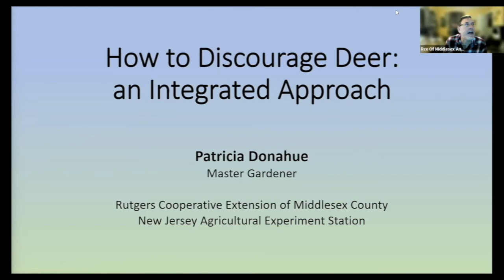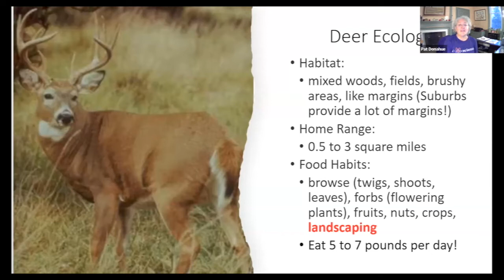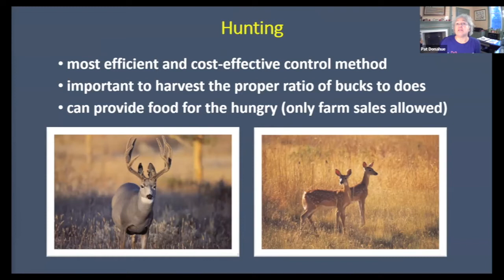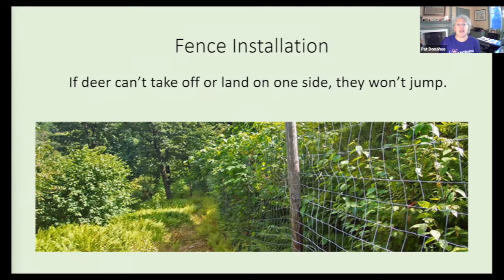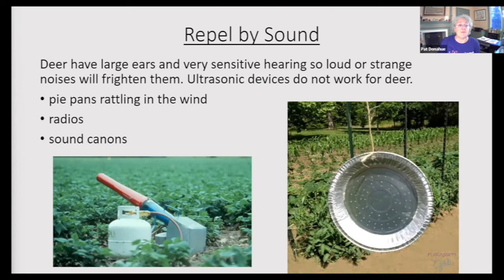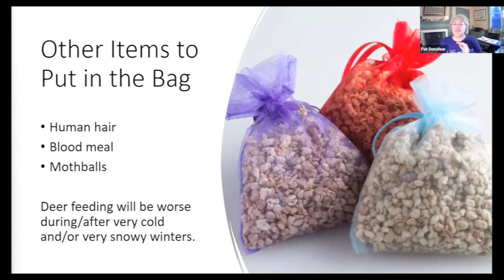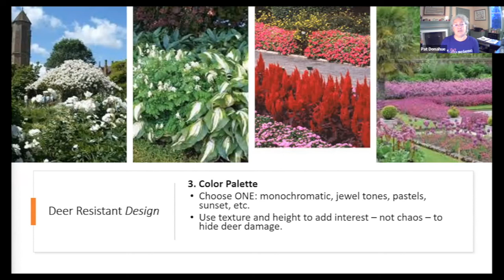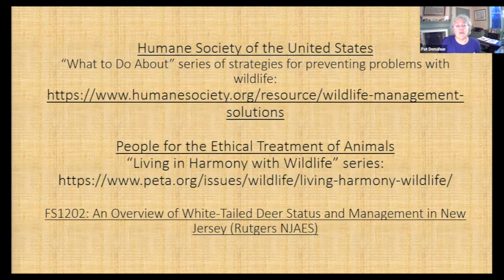RU Ready 2 Garden Deer Control (S4Ep1)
Master Gardener Pat Donahue shares an updated presentation on strategies to mitigate deer damage in the home garden.